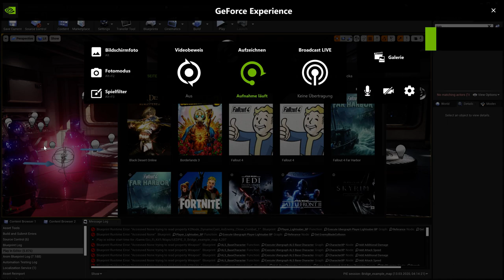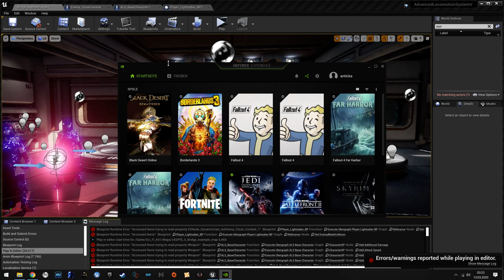Star Wars - TCO - Showcase #16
Features:
DDCS (Dynamic Directional Combat System)
incl. Xsens Motion Capture Animations specificly created to resamble the swinging motions from Star Wars Jedi Knight 2 Jedi Academy
Wall Running & Climbing

Contains Star Wars Assets

Compatible With Unreal Engine 5 Early Access
Im working on a 5.0 & 5.1 release